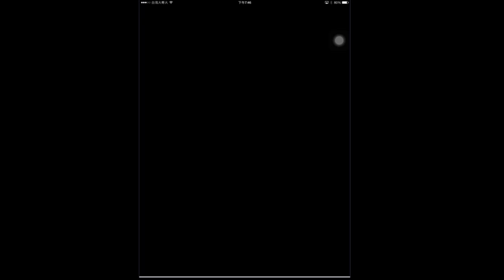【パズドラ龍族拼圖】チャレンジダンジョン lv9 現在の時女神・ヴェルダンディ PT 攻略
孔明２枚の方がいいかな